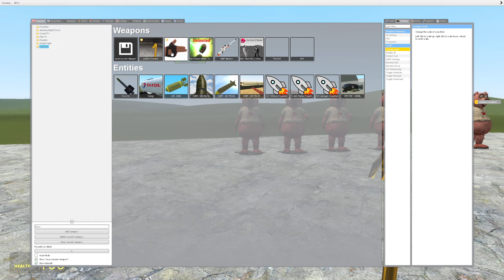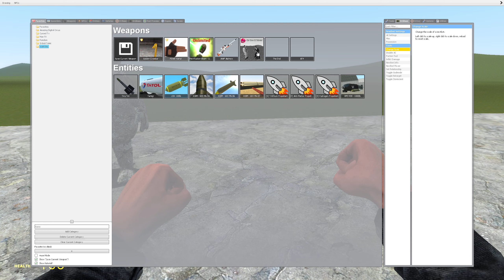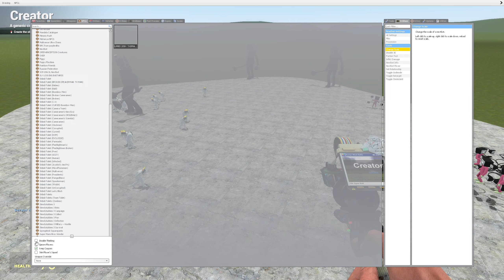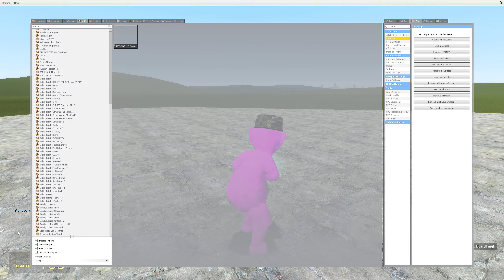PLAYING AS SLENDYTUBBIES IN GARRY MODS